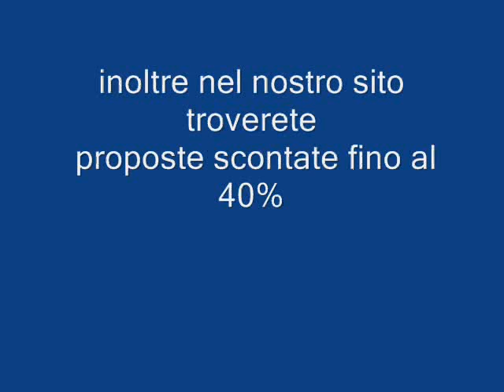HOTEL YALI CHARME TURCHIA Galadriel viaggi Pieve di Soligo 04381796937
Semplice hotel de charme di recente apertura, si trova a circa 3 km da Gumuldur, a circa 45 km da Kusadasi e a circa 40 km dall'aeroporto di Izmir. La struttura è adatta ad una clientela che ricerca tranquillità e relax in un ambiente informale. L'hotel Yali Charme si trova a circa 50 metri dal Paradise Friends Club Yali Hotel & Resort, i clienti possono utlizzare a pagamento alcuni dei servizi di questo hotel (vedi dettaglio all inclusive).